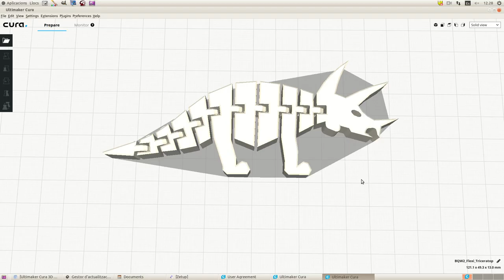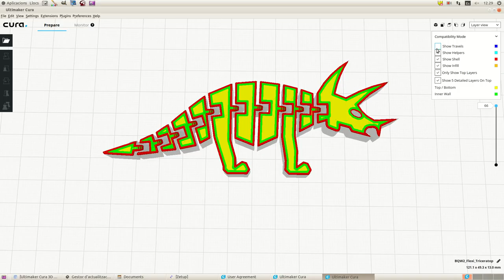Cura vista de capes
Podem veure les diferents capes utilitzades en la impressió 3D.